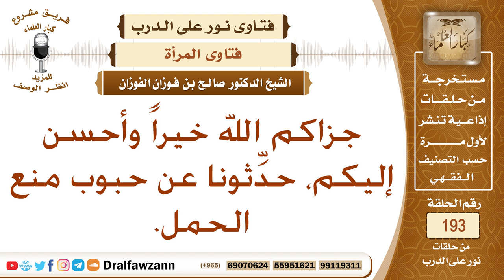حكم استعمال حبوب منع الحمل – الشيخ صالح الفوزان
نص السؤال: جزاكم الله خيراً وأحسن إليكم، حدِّثونا عن حبوب منع الحمل.
السيرة الذاتية :
للاشتراك في قناة الشيخ صالح الفوزان

رئيس الفريق
لمشروع كبار العلماء